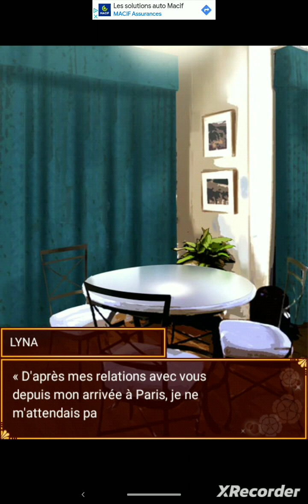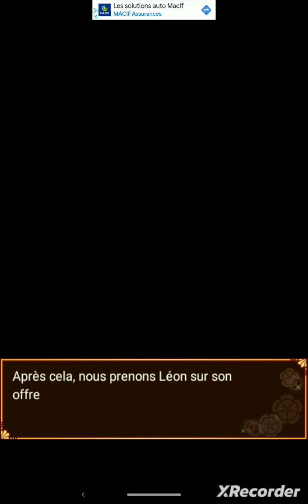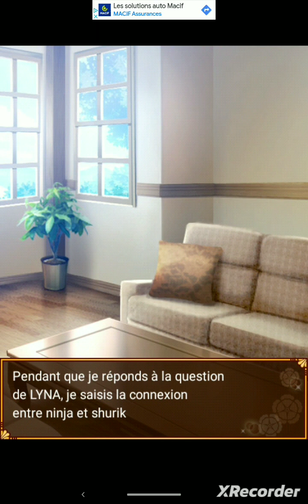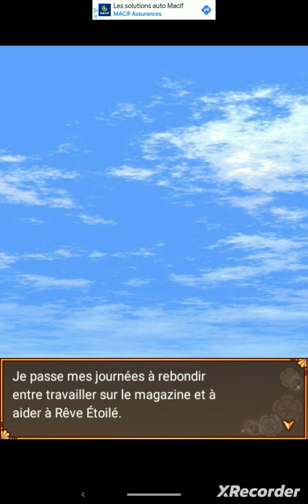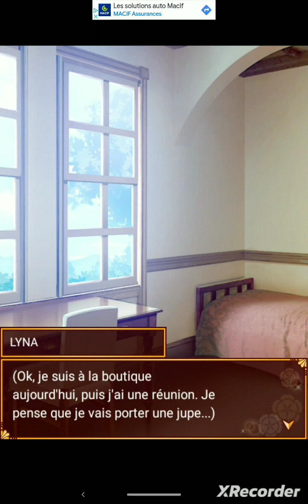Passion Chocolatée : Jin S2 Chapitre 27